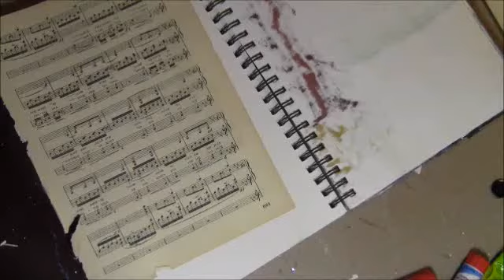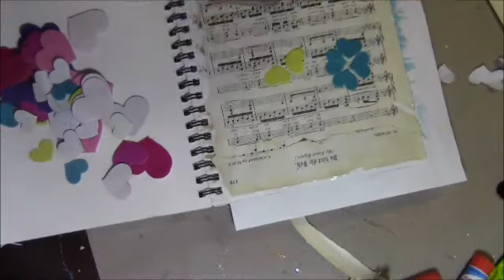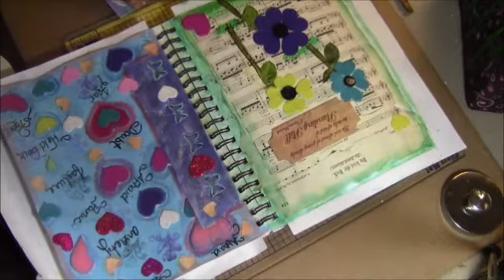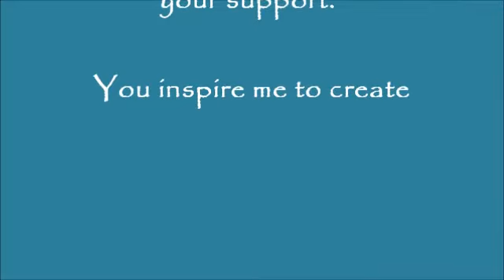Art Journal - Be Not Afraid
Be not Afraid of going slow be afraid of. Get a cup of tea, coffee or water sit and enjoy your favorite drink. You can listen to your favorites tunes as you watch. Thank you for stopping by.